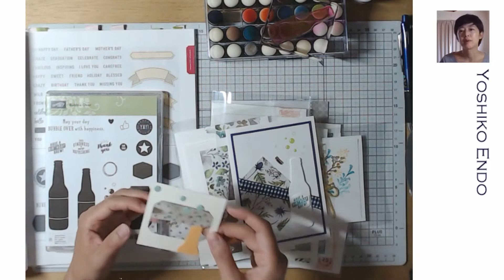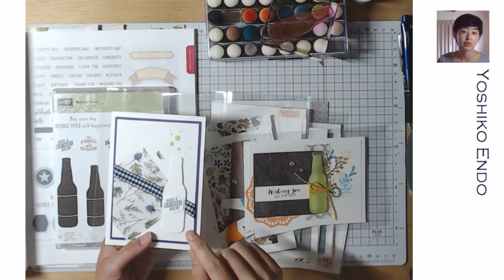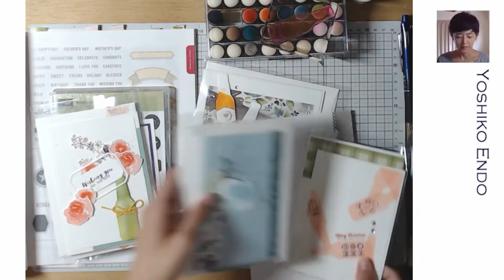20180808 火曜クラフト バブルオーバー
フェイスブックライブの録画です。（日付を間違えて8月8日と書いてしまっていますが、正しくは8月7日です）